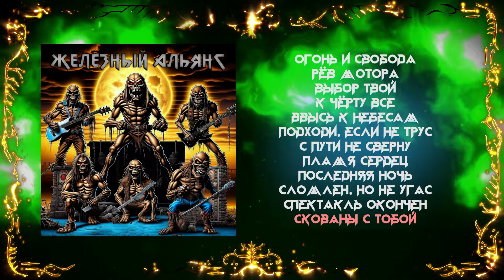Железный альянс - Железный альянс (2024) (Heavy Metal)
Дебютный альбом Рязанской Metal группы ЖЕЛЕЗНЫЙ АЛЬЯНС - "Железный альянс".

Надеемся, что этот альбом станет отличным подарком для всех поклонников тяжелой музыки и позволит вам окунуться в мир настоящей рок-атмосферы!

00:00 Огонь и свобода
04:56 Рёв мотора
08:18 Выбор твой
12:58 К чёрту все
16:56 Ввысь к небесам
21:05 Подходи, если не трус
24:46 С пути не сверну
28:35 Пламя сердец
32:35 Последняя ночь
38:10 Сломлен, но не угас
42:14 Спектакль окончен
46:26 Скованы с тобой

Stock video от mameshiki_edamame / MotionElements.com